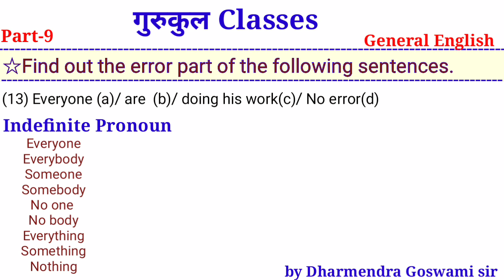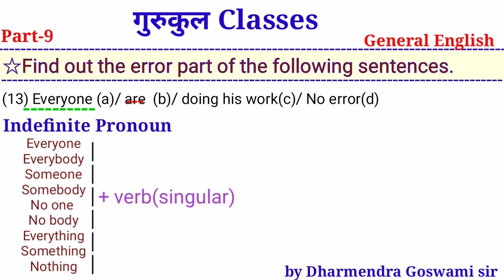Allahabad University Entrance Exam 2020 Previous Questions| Part-9|General English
AU entrance exam preparation 2020, University of allahabad entrance exam 2020, Univeraity of Allahabad B.A. entrance exam 2020,  University of Allahanad B.sc. entrance exam 2020, Allahabad University entrance exam 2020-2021.

To get all the videos in one place please join us in telegram.

1. @gurukulaclasses